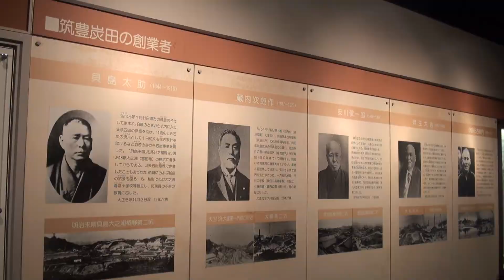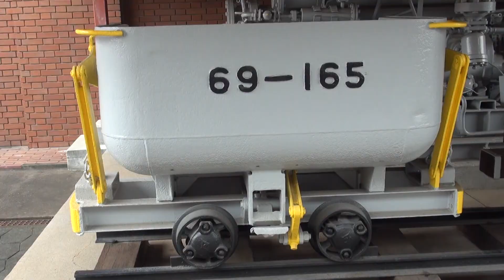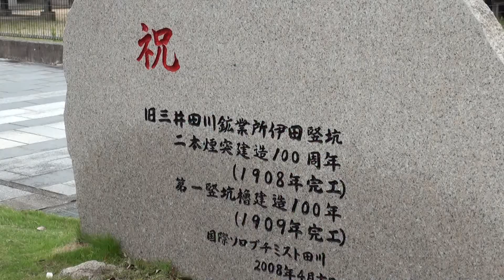福岡県田川市 石炭歴史博物館を訪ねて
福岡県田川市にある石炭歴史博物館を紹介します。石炭の採掘技術の変遷、炭鉱労働者の生活など筑豊炭田に関わる諸事が視覚的に理解できると思います。